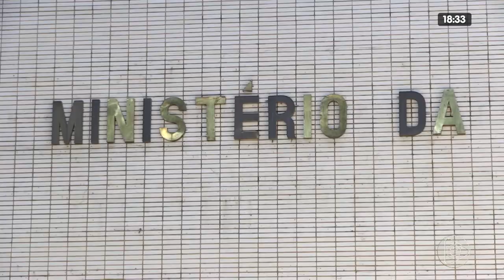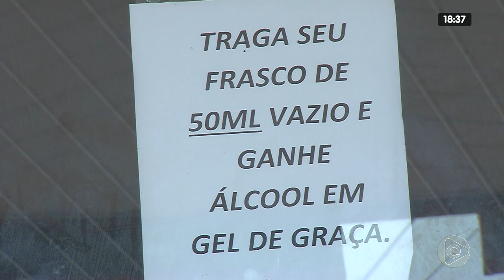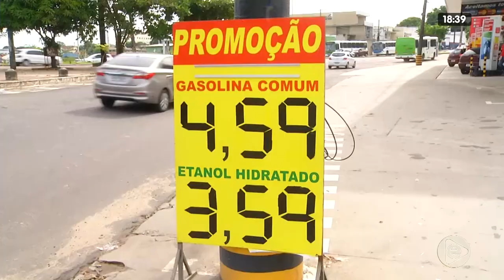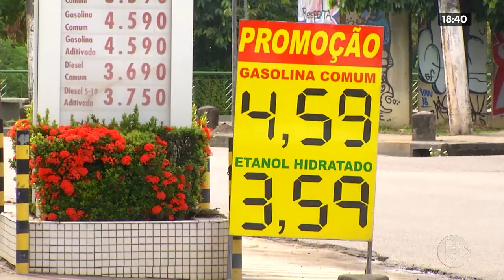JORNAL EM TEMPO 20 03 2020